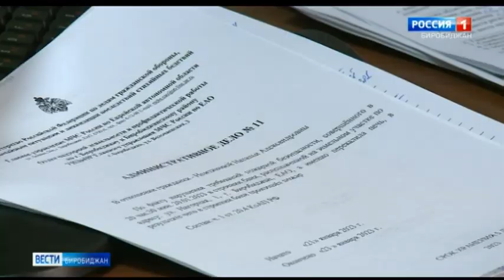Органам дознания МЧС России исполняется 95 лет